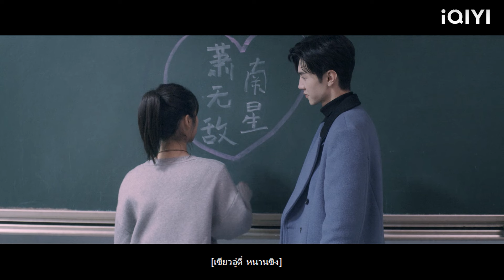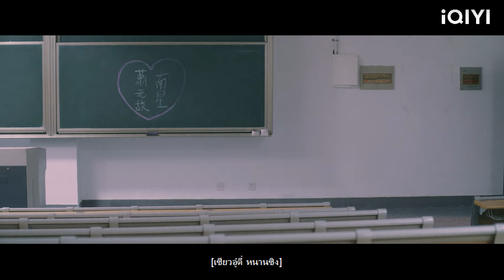ซินเดอเรลล่าพาเจ้านายย้อนเวลากลับไปในอดีต และเขาก็อดไม่ได้ที่จะจูบเธอเมื่อเห็นเธอ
WDFPNY
ทุกชาติภพ กระดูกงดงาม ภาคปัจจุบัน